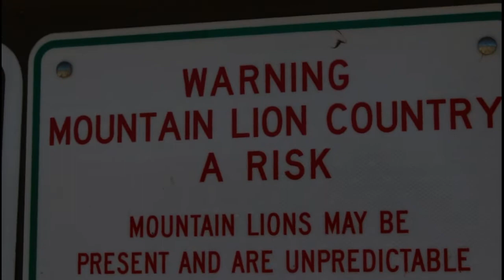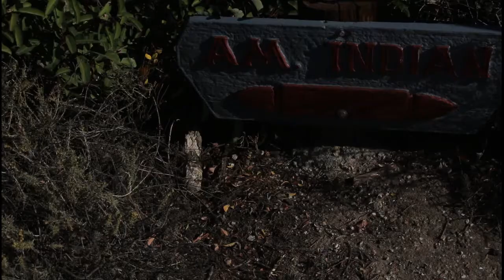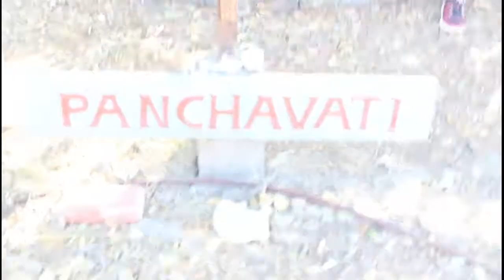Exploring a Southern Cali Monastery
Exploring the Ramakrishna Monastery in Trabuco Canyon, California.
Such cleansing vibrations here, Very Peaceful.